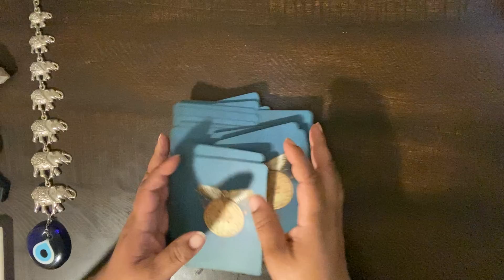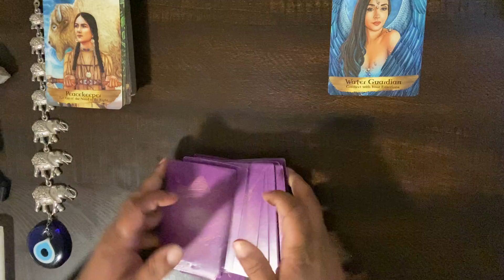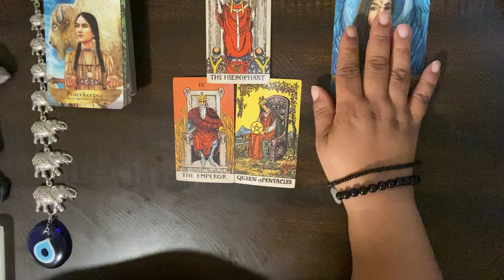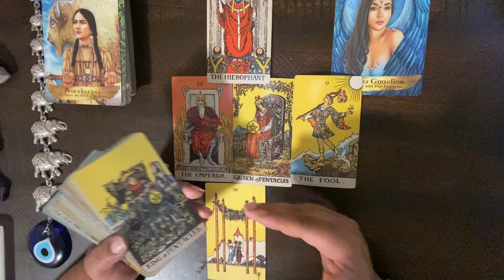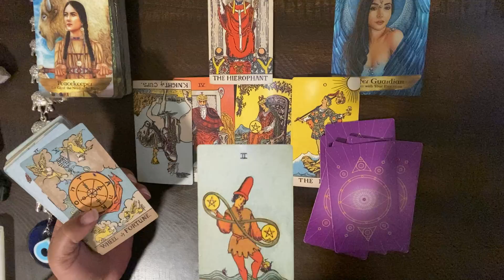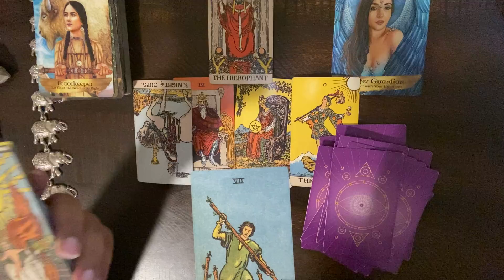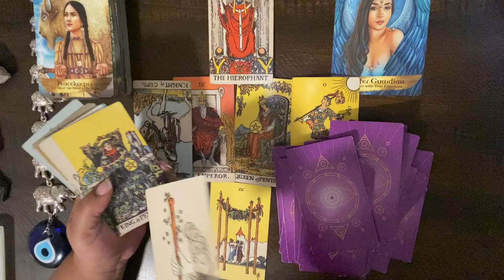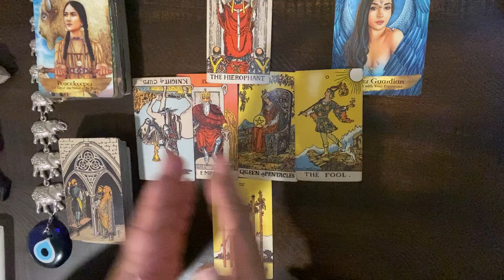🔥💦💨🌎 "SUPERMOON PURGE" ***COLLECTIVE***